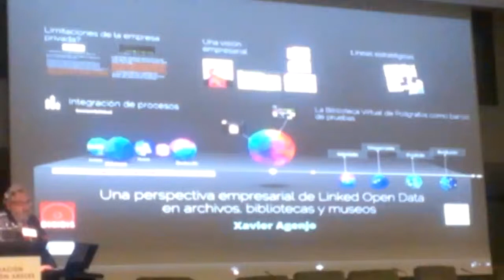Web semántica archivos, bibliotecas, museos (cf. cine): Fundación Ramón Areces,10 abril 2014